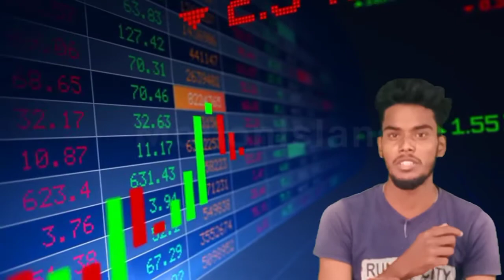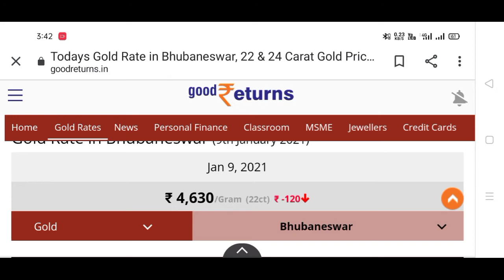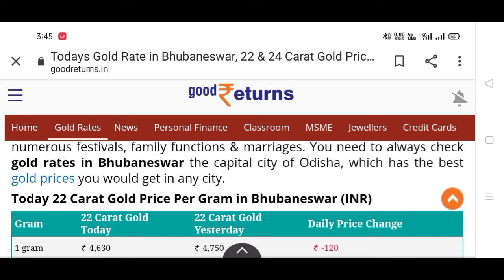Today gold price in odisha market // 9 January 24 carat gold down price in odisha market //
HOPE YOU WILL LIKE THIS VIDEO